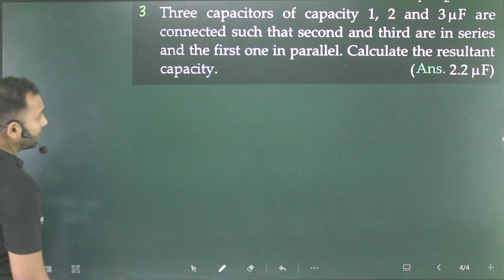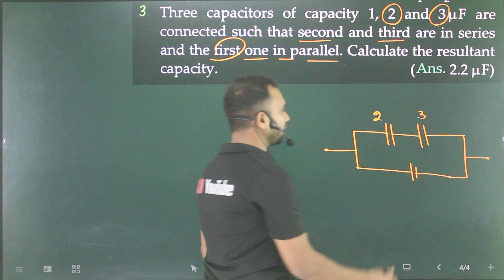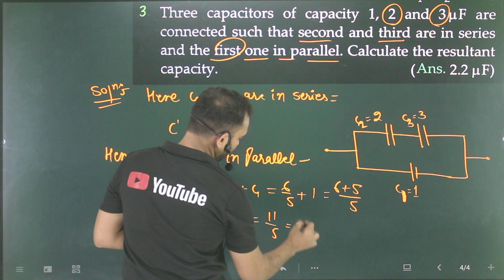Pfp-3 electrostatic potential capacitance :Three capacitor of capacity 1,2 and 3μF are connecte3d su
Three capacitor of capacity 1,2 and 3μF are connecte3d such that second and third are in series and the first one in parallel. Calculate the resultant capacity.
three-capacitor-of-capacity-12-and-3muf-are-connecte3d-such-that-second-and-third-are-in-series-and
for support Gpay/Phonepe at 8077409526 upi id 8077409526@kotak

sl arora,
electrostatic numericals,
all numericals,
9th numericals,
9th motion numericals,
9th motion numericals from vidya ,
9th motion numericals from ncert ,